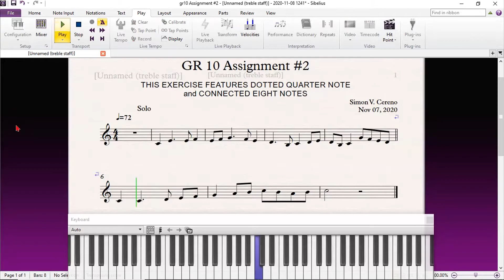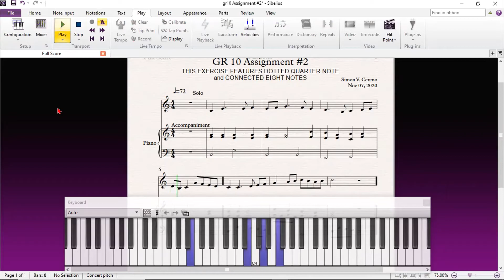SOLFEGE FOR SPA VOICE GR 10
MUSIC EDUCATION, SOLFEGE, MUSIC LESSON, VOICE LESSON